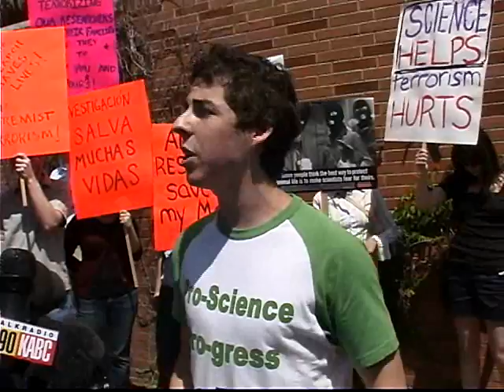Animal Experimentation - Opinions of Those For and Those Against - Part 1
For the first time ever at UCLA during World Laboratory Animal Week which is an annual event designed to expose the plight of animals used for testing and research there were organized rallies of proponents for and against animal testing.

Many believe the time has come for dramatic change. With a wide and growing array of non-animal research methods rendering vivisection increasingly obsolete, animal experiments conducted today could be eliminated with the full-scale implementation of non-animal methods - without risk to human health. However, the research, drug and chemical industries - entrenched in animal research for legal, economic and political reasons - perpetuate the myth that animal experimentation is necessary.

Speakers in this video in order of appearance are:
Unknown Pro-Science Speaker
Dr. Armaiti May
Dr. J. David Jentsch, Ph.d - UCLA Faculty
Dr. Rich McClellan - President of the California Chapter of the League of Humane Voters

Produced by Jeff Fleiss, Founder of AnimalNews.info and DoggyTV